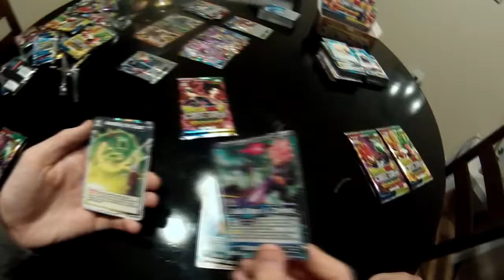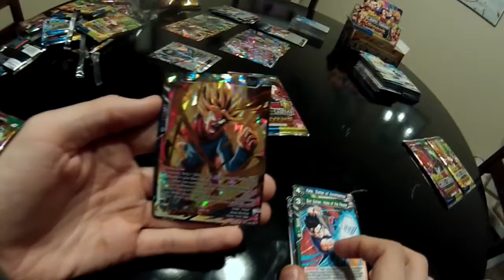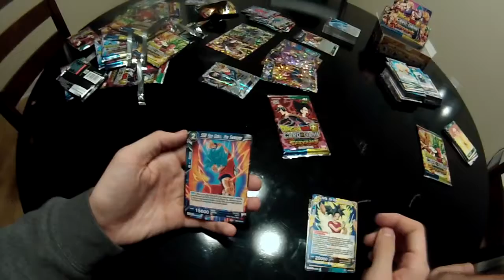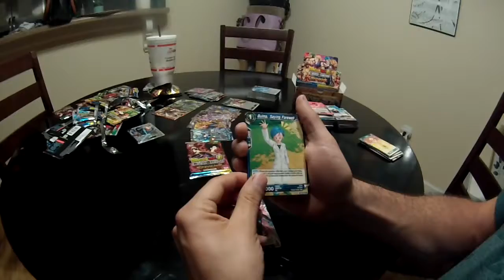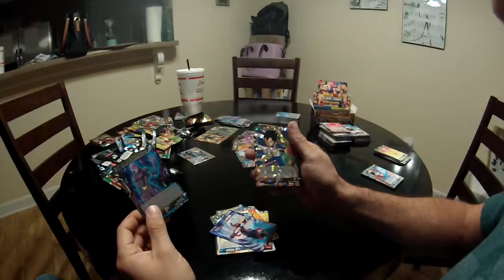ASSAULT OF THE SAIYANS PART 4!? THE END OF THE BOX